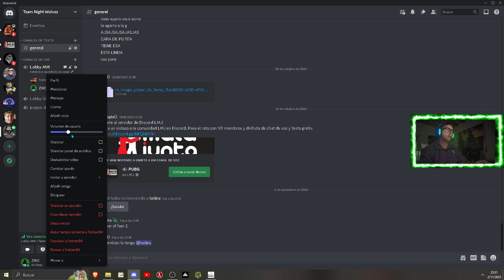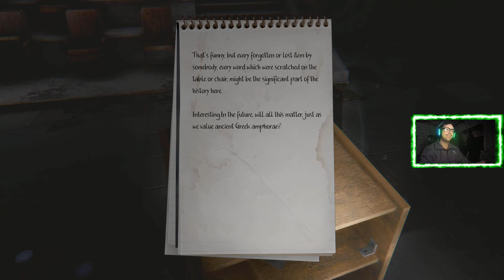the light remake